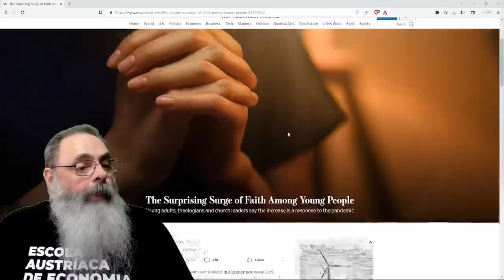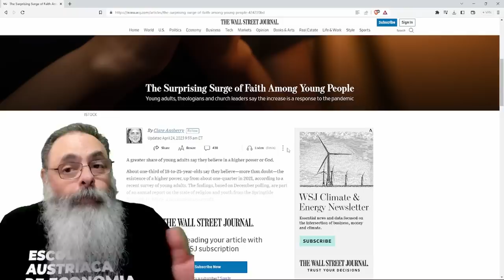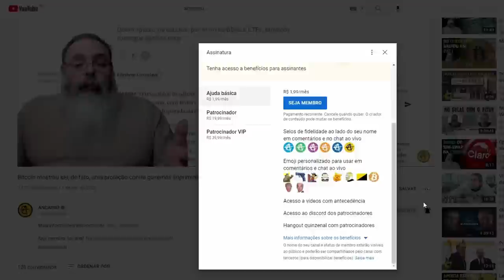PESQUISA MOSTRA que JOVENS tem MAIS FÉ em DEUS ou OUTRA ENTIDADE SUPERIOR que GERAÇÃO ANTERIOR